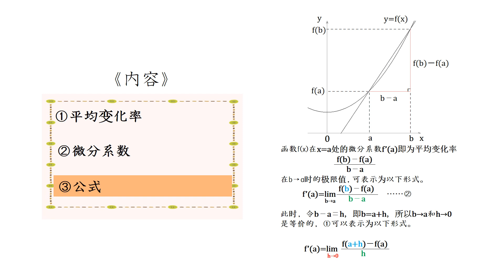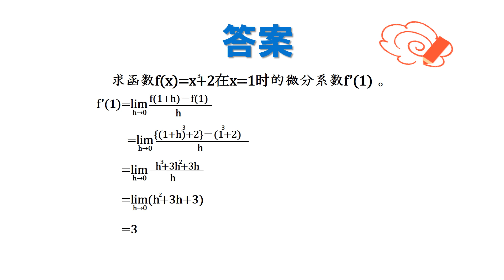高2＿微分係数と導関数＿微分係数（中国語版）